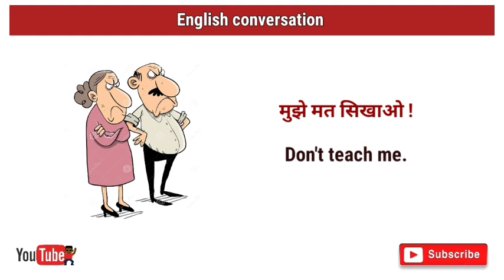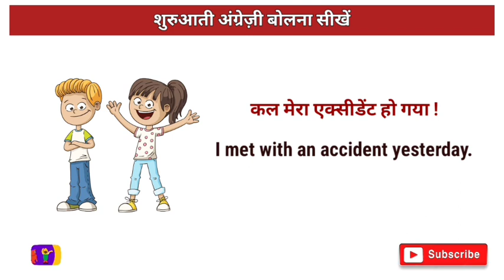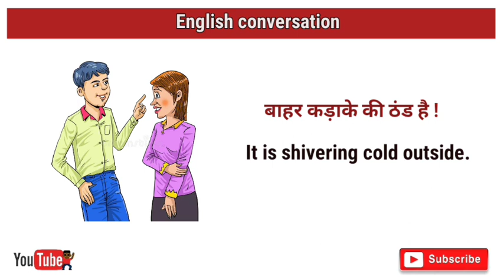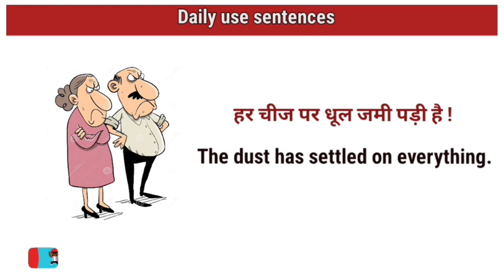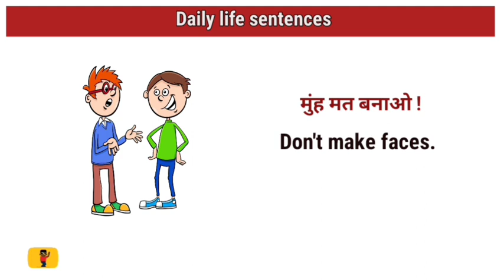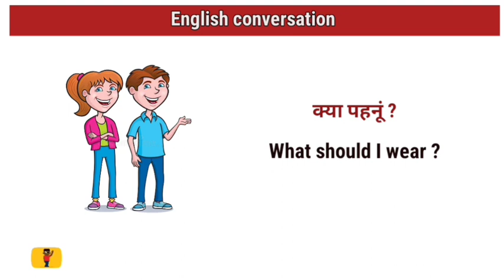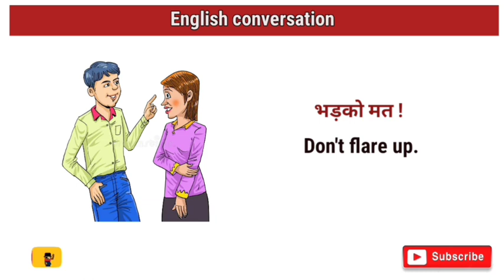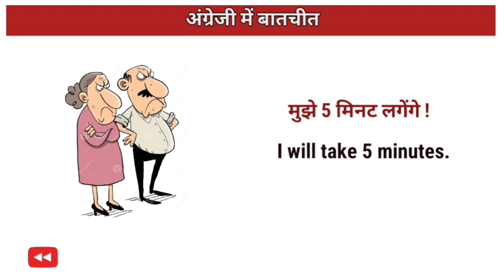500 चुने हुए english sentences | एक घंटे में दिमाग में छप जाएंगे | spoken english